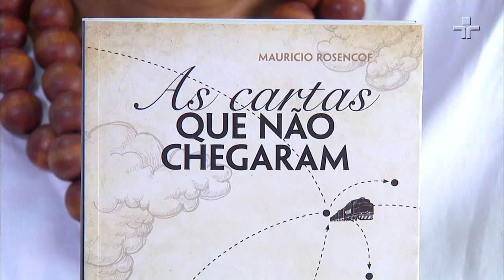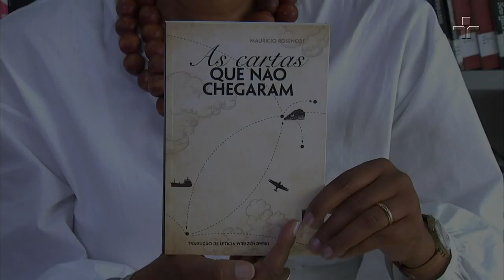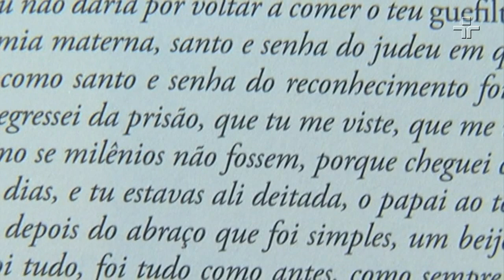Conheça o livro 'As Cartas Que Não Chegaram', de Maurício Rosencof | Literatura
'As Cartas Que Não Chegaram', do escritor uruguaio Maurício Rosencof, são as correspondências do autor no tempo em que foi preso político, relatando momentos que vão desde histórias da família nos campos de concentração nazistas até a ditadura, no Uruguai.